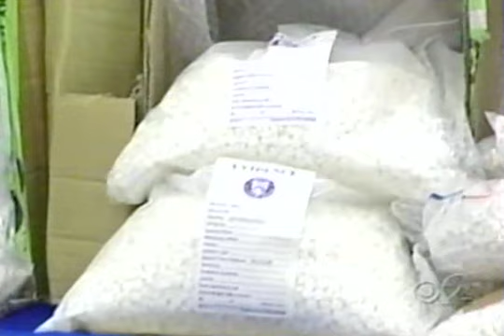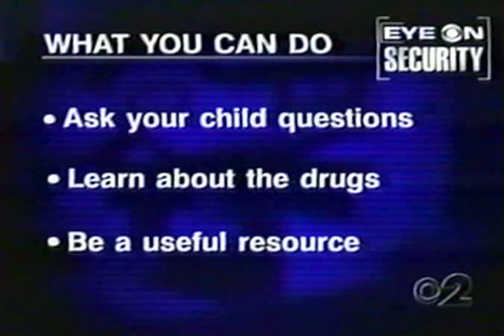CBS 2 News at Five, Nightlife - Pesetsky and Bookman